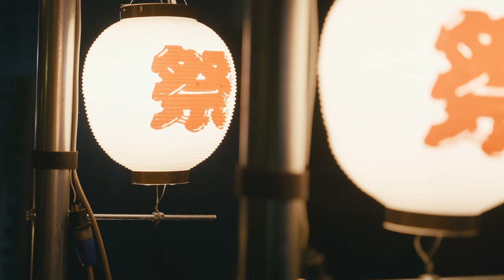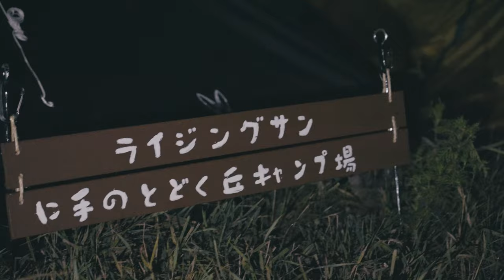【RSR2022】アフタームービー 10 After Movie10 "CAMP VLOG" (Directed by Shogo Hirose)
3年ぶりに開催された、RISING SUN ROCK FESTIVAL 2022 in Ezo のアフタームービーを公開。

北海道のビデオグラファーによる、4Kで撮影されたアフターショートムービーを、
順次公開いたします。

【オンエア情報】
独占放送！「RISING SUN ROCK FESTIVAL 2022 in EZO」
初回放送 10/9(日)19:00～
スペースシャワーTVにてオンエア！！
RISING SUN ROCK FESTIVAL 2022 in EZO
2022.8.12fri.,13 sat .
石狩湾新港樽川ふ頭横野外特設ステージ
〈北海道石狩市新港中央１丁目〉
【RISING SUN ROCK FESTIVAL in EZO】
RISING SUN ROCK FESTIVALは、日本初の本格的オールナイト野外ロックフェスティバルとして1999年に初めて開催されました。 豊かな自然に囲まれた広大な敷地内で、存分にロックを、音楽を体感することができたら──そんな理想を掲げ、何もかも手探り状態のままでスタートしたRSRも、22回目を迎えます。

Director, Editor: Shogo Hirose

【RSR2022 Official Documentary Videographer Team】
Videographer:
Yumeto Matsubara
Kosuke Sakai (GAZEfotographica Inc.)
Sora Kanagawa(Hokkaido KYORITZ Inc.)
Taichi Kanouchi(3b inc.)
Shogo Hirose

Aerial Shoot:
Hiroichi Ukegawa(Rave Project)

Assistant:
Hayato Omura(3b inc.)
RyoyaTsushima(SSM SAPPORO)
Yasunari Takagi(SSM SAPPORO)

Tech Manager:
Kentaro Suzuki(PLATINAMIX Inc.)
Shino Mizukami(ai-ris)

Production Manager:
Akira Takasaki(WESS Inc.)